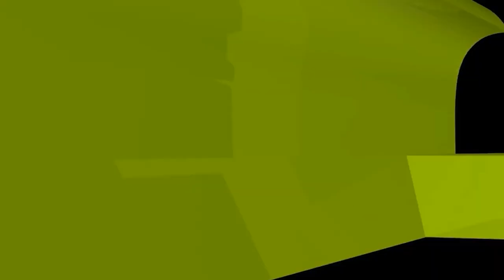প্রবাসীরা দেশে আসলে কি কসর নামাজ পড়বে? ইসলামী প্রশ্নোত্তর II Sheikh ahmadullah live